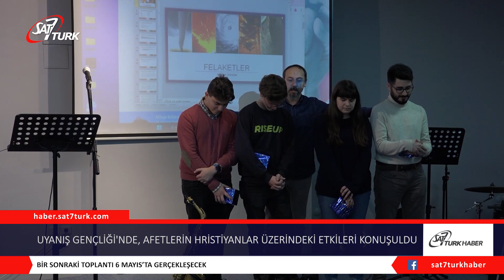Uyanış Gençliği’nde, Afetlerin Hristiyanlar Üzerindeki Etkileri Konuşuldu | 10.04.2023